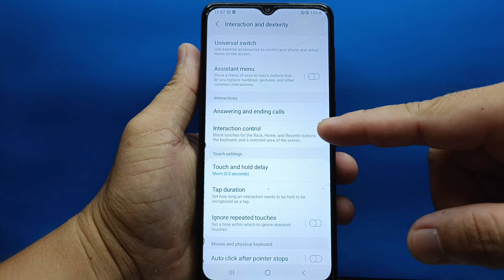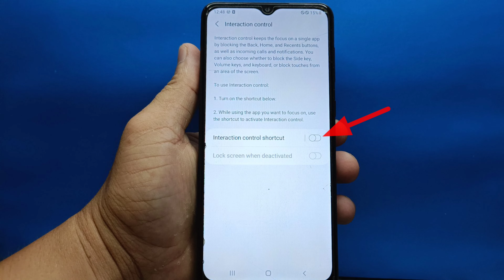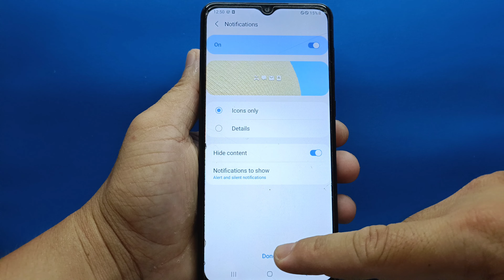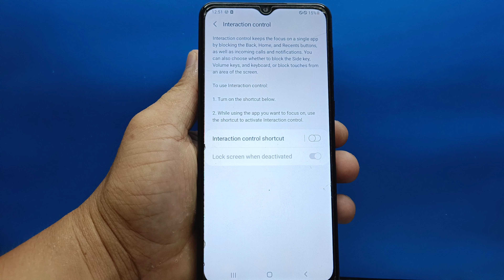How to enable/disable interaction control on Samsung Galaxy A02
Do you want to enable or disable interaction control on Samsung Galaxy A02 mobile phone.

Thanks...